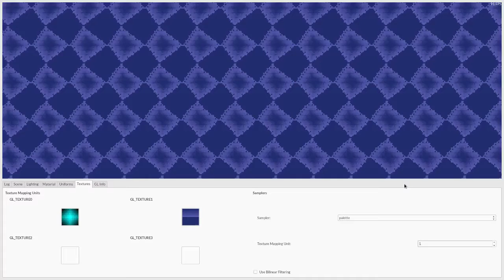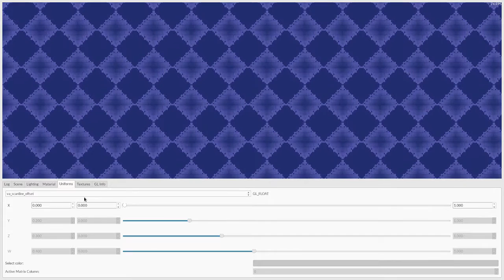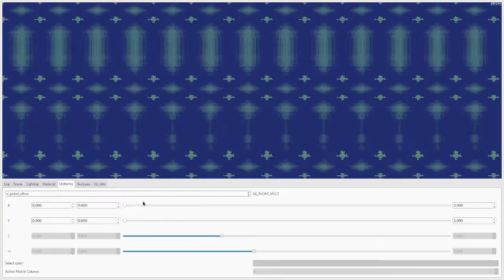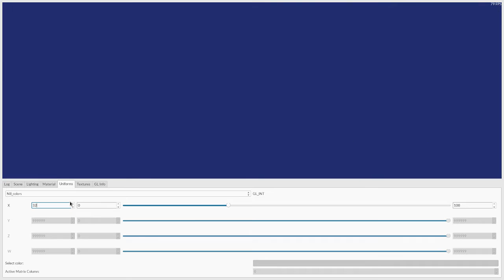WIP Earthbound-like battle background shader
Working on a small thing halfy related to a bigger project.

The shader isn't totally as flexible as Earthbound's as it lacks some deformations but it allows a few more tricks like cheating with the actual color palette's size, scaling, whatever size for the background and whatever color palette size up to 256.